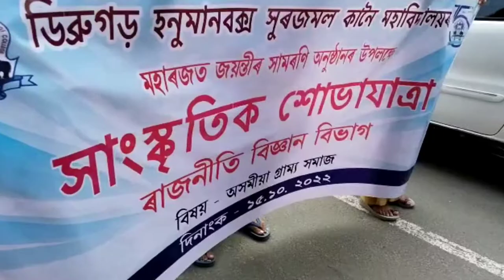DHSK COLLEGE PLATINUM JUBLIEE {POLITICAL SCIENCE FAMILY}🖤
Hey public my videos wil include of all rounder so please support me thank you ❤️